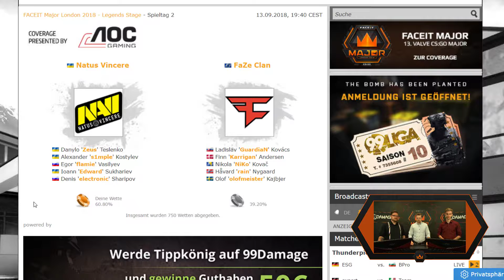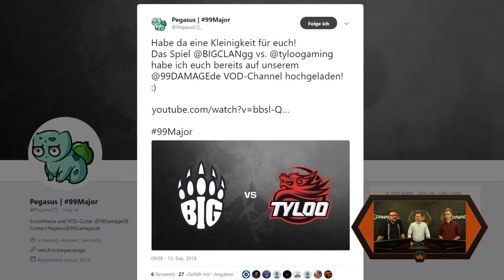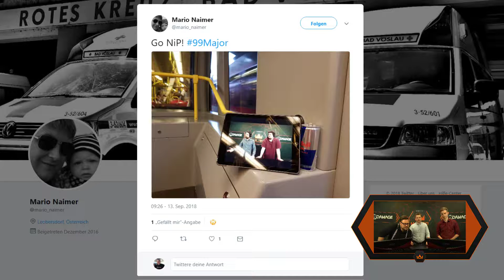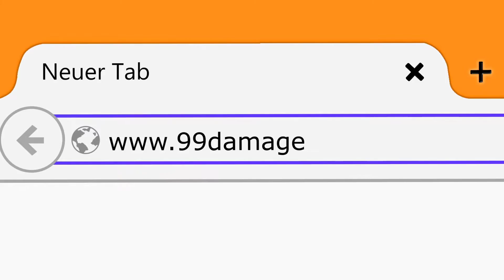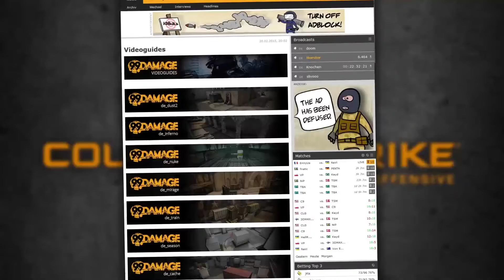Natus Vincere vs. FaZe Clan - FACEIT Major 2018 Legends Stage (Overpass)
Das Warten hat ein Ende, denn nun beginnt die New Legends Stage des FACEIT Major London 2018. Bereits in der ersten Runde stehen einige hochinteressante Partien auf dem Plan, darunter das Match zwischen BIG und dem FaZe Clan.